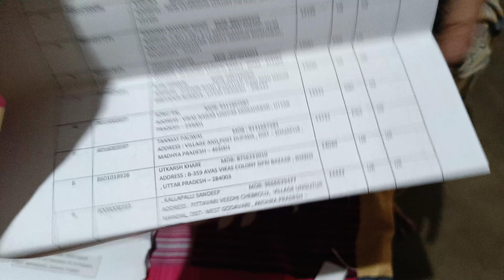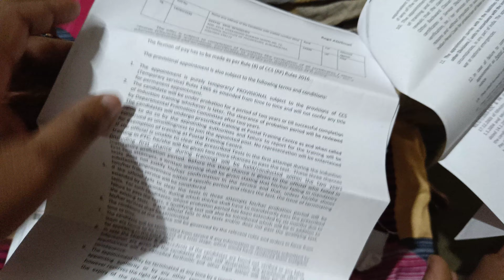SSC CGLE-2022 MY JOINING LETTER